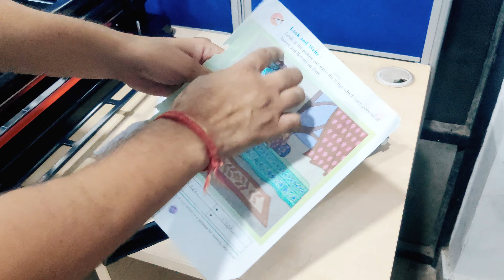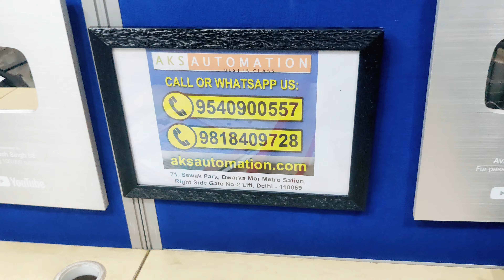Best A4 Paper Cutter Buyer's Guide | Top Picks and Tips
Welcome to our comprehensive Best A4 Paper Cutter Buyer's Guide! If you're in the market for an A4 paper cutter and want to make an informed decision, you're in the right place. In this video, we'll walk you through everything you need to know to choose the perfect A4 paper cutter for your needs.

Timestamps:

0:00 Introduction
0:20 Key Considerations
0:45 How to Use
1:17 Tips for Cutting
1:50 Conclusion and Final Recommendations

Key Highlights:

1. Understanding Your Needs: We'll start by helping you determine your specific requirements. Are you a professional needing precision cuts, or a home user looking for a simple and reliable cutter? We've got you covered.

2. Top Picks: Our experts have carefully reviewed and tested a variety of A4 paper cutters on the market. We'll showcase our top recommendations, highlighting their features, benefits, and any potential drawbacks.

3. Tips for Maintenance: To ensure your A4 paper cutter serves you well for years to come, we'll provide essential maintenance tips and tricks. Proper care can extend the life of your cutter and maintain its cutting precision.

4. Q&A and Community Engagement: Throughout the video, we encourage you to ask questions and share your experiences in the comments section. Our goal is to foster a community of informed buyers and paper cutting enthusiasts.

Conclusion:
Investing in the right A4 paper cutter can greatly enhance your cutting efficiency and accuracy. Whether it's for office tasks, crafting, or any other purpose, our buyer's guide will help you make a choice you'll be happy with.

Take your paper handling capabilities to the next level with AKS Automation.

My Recommendation for the Best Paper Cutting Machines :- 💥👇

1. AKS 400 – Best Manual Paper Cutting Machine with Cutting Capacity – 400 sheets/70gsm | Heavy Duty A3 Paper Ream Cutter (Black Color)

2. AKS A3 – Best Paper Cutter A3 / A3 Paper Trimmer with Cutting Capacity – 10-12 sheets/70gsm | Get The A3 Paper Cutting Machine Price in India (Blue Color)

3. AKS A4 – Best Paper Cutter A4 or A4 Paper Trimmer with Cutting Capacity – 10-12 sheets/70gsm | Get The Best A4 Paper Cutting Machine in India (Blue Color)